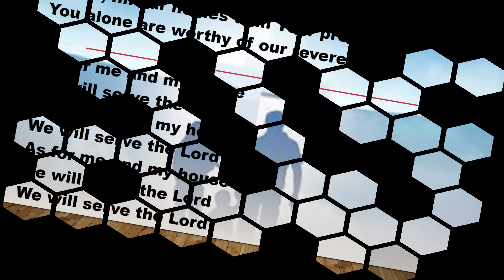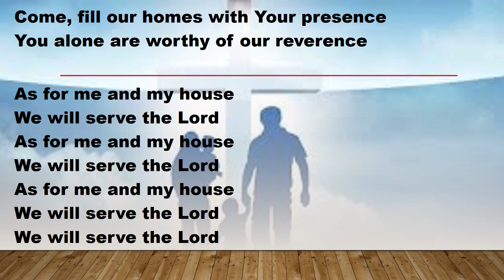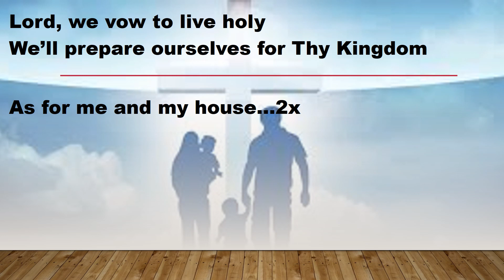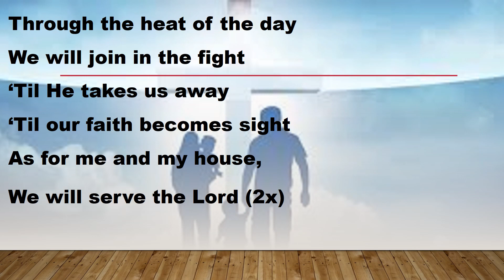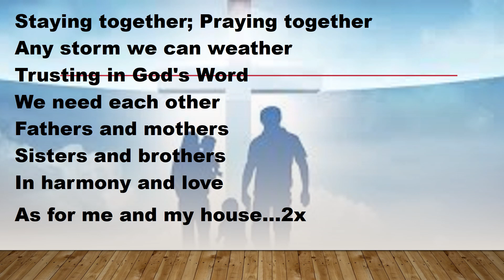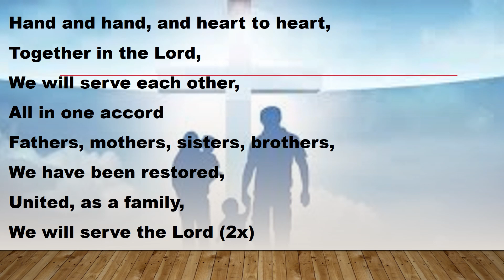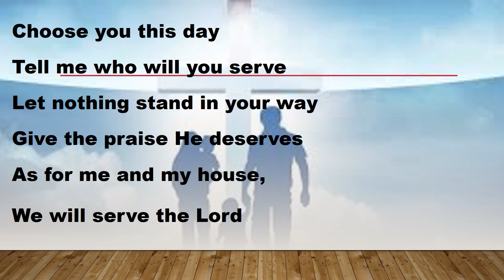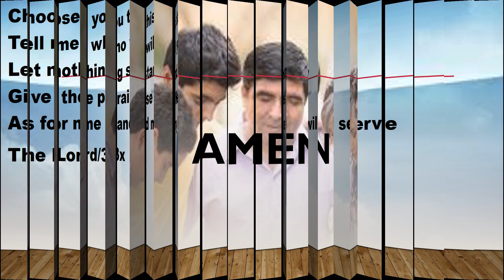As for Me and My House (Medleys): DLBC Manchester Choir